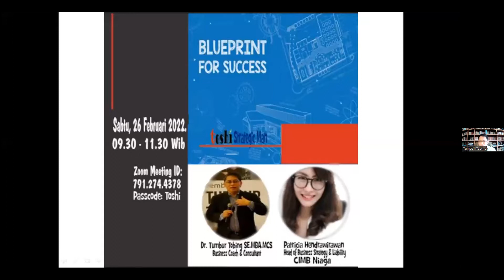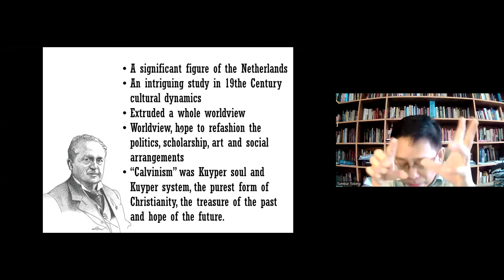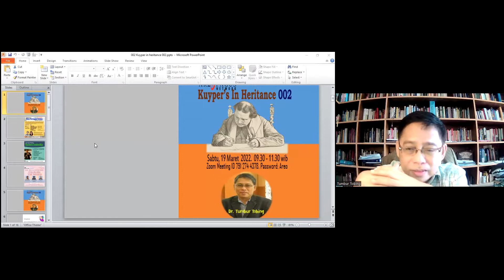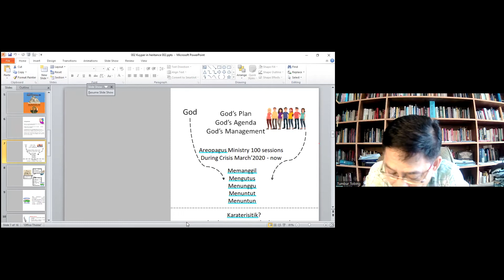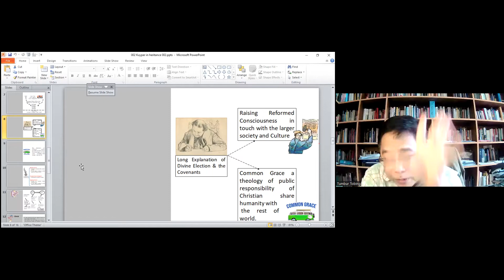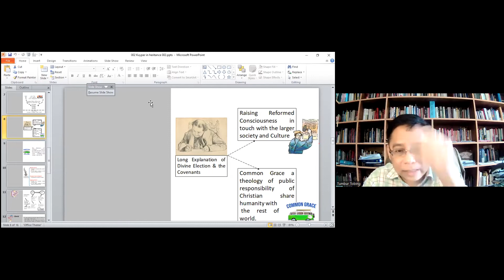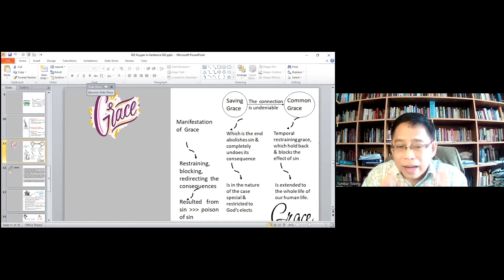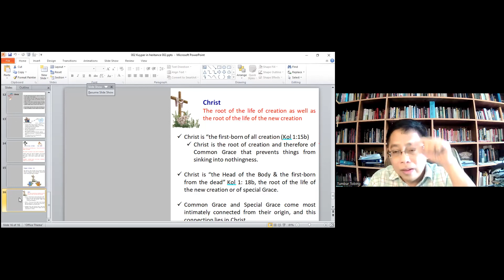Kuyper in Heritance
Seminar: Abraham Kuyper in Heritance